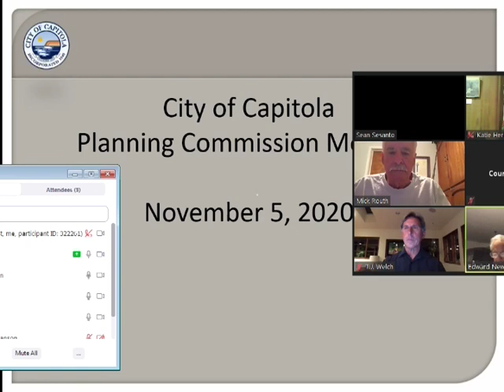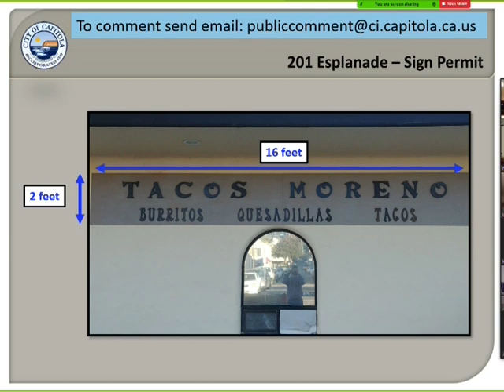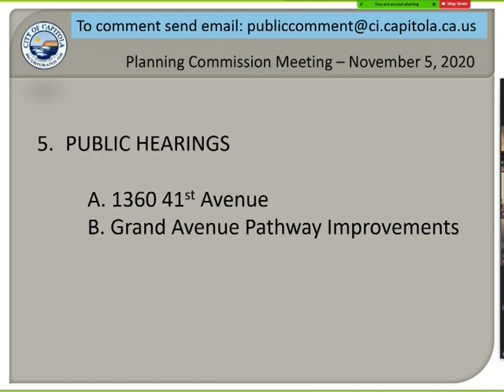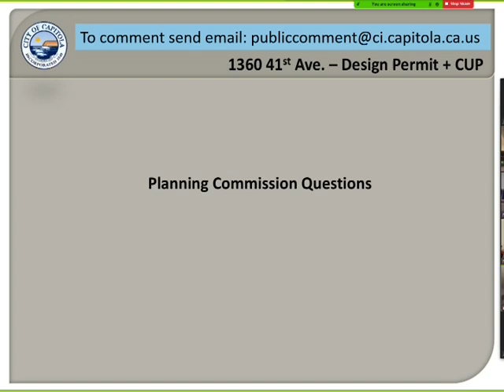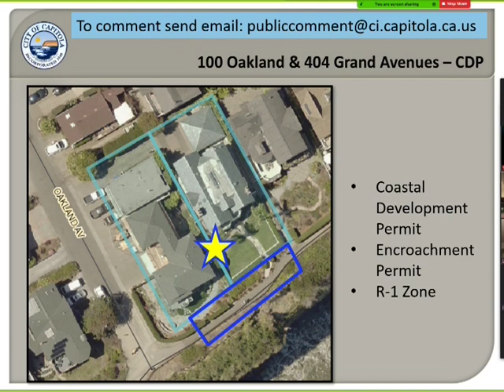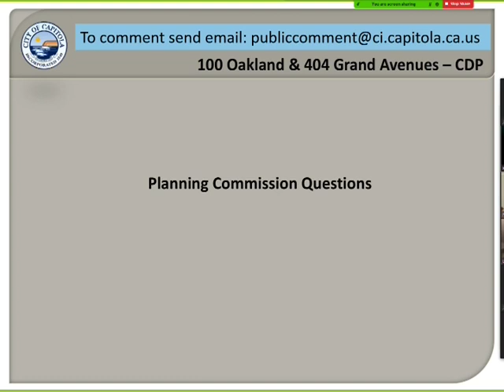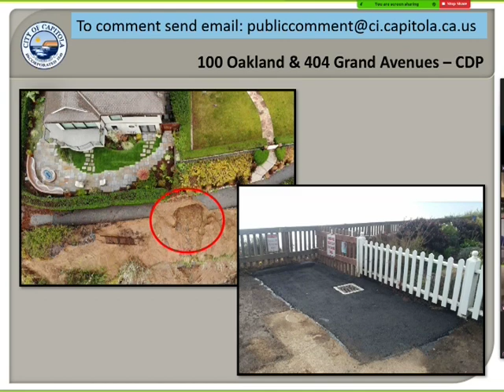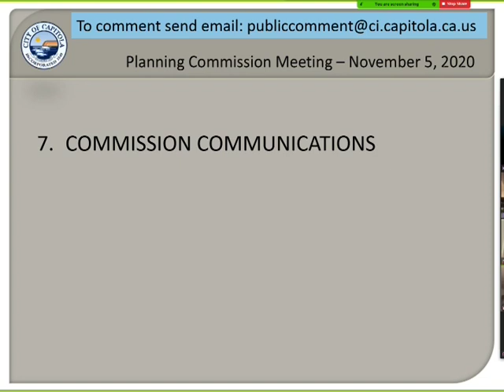Capitola Planning Commission 11/5/20